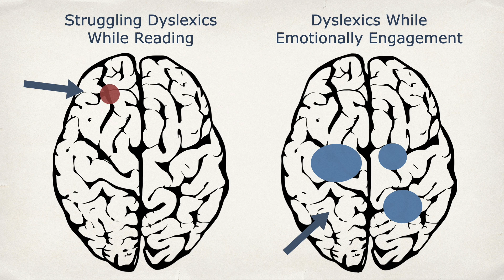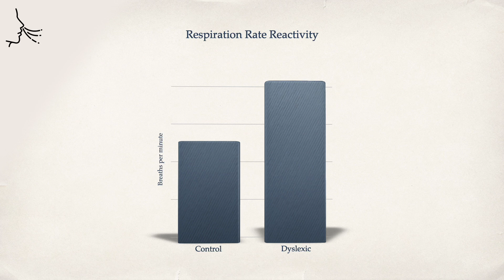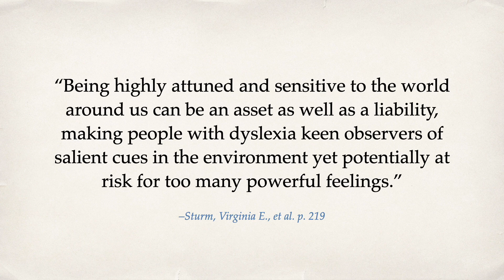Dyslexics Feel More! (New Academic Study)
As dyslexics, we are familiar with the downsides of dyslexia, but what about possible dyslexic strengths? The researchers know that lower activity in one brain area can be accompanied by greater activity in another. Meaning that there might be a possible upside to having dyslexia. The researchers found that we dyslexics seem to be highly sensitive and attuned to our social environment. This can be a strength, a benefit of having dyslexia; however, this might also be the reason why we are more prone to things like anxiety and depression.

⏰ Timetable:
00:00 - Intro
00:25 - The Study
01:39 - Findings

🙋🏼‍♂️ My name is Arije, and I am a dyslexic with an MA in Education Studies. I aim to share all my tips for learning, coping, teaching, and more on my channel. For dyslexics, educators, and parents alike, I want to make videos that inform and inspire you to reframe dyslexia.

☕️ If you'd like to support me, feel free to do so one coffee at a time!
🔹 If you got value out of this video, have a look at my channel!

Here's some of the literature I consulted to create this video:
Sturm, Virginia E., et al. "Enhanced visceromotor emotional reactivity in dyslexia and its relation to salience network connectivity." Cortex 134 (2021): 278-295.